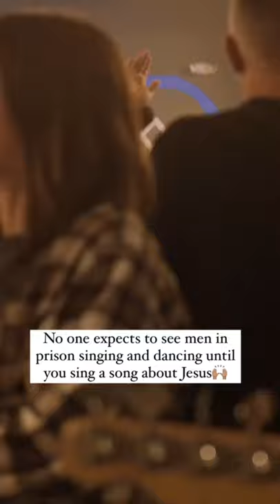Waymaker inside of prison